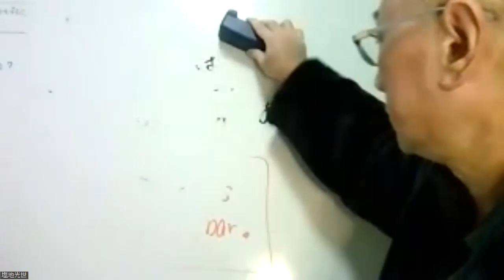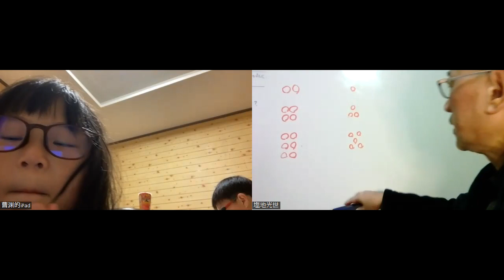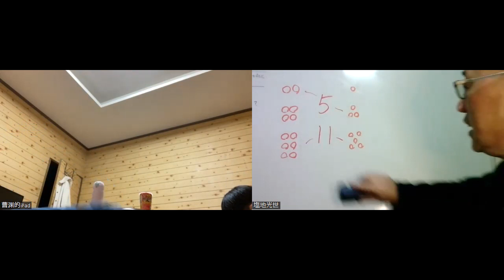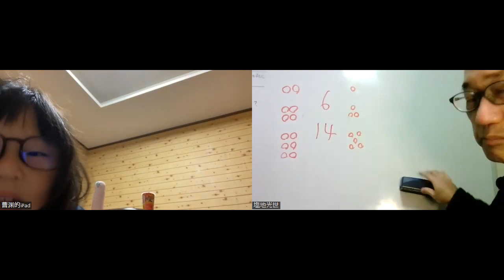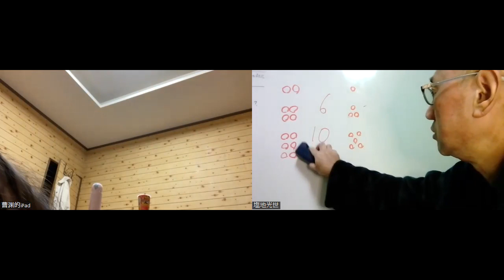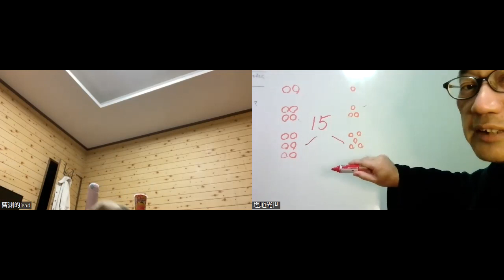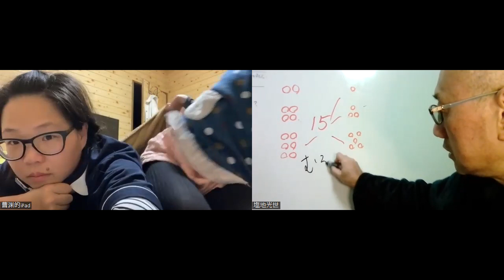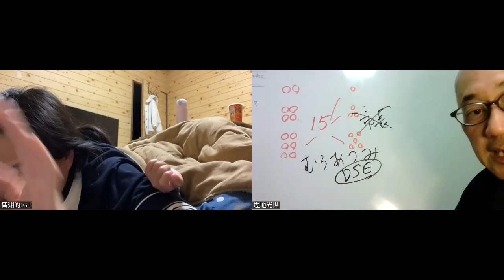さい矩1209 いのり